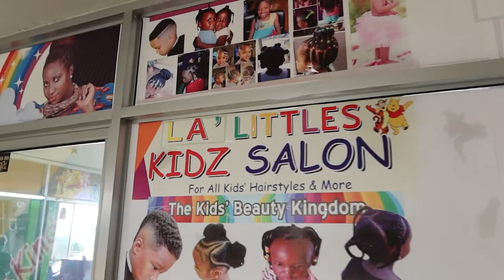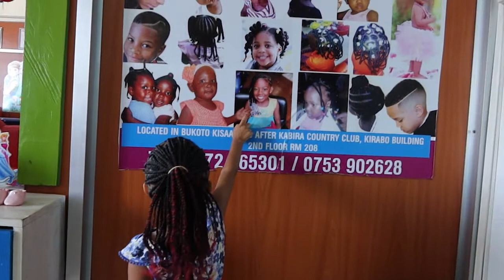My Daughter got a Kids PROTECTIVE STYLE BRAIDS || Vlog || Ugandan Youtuber